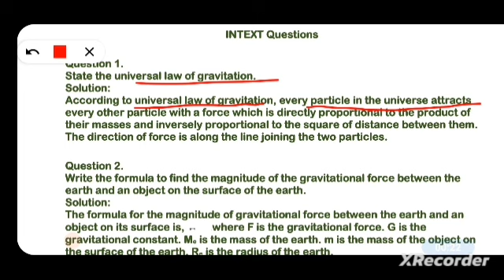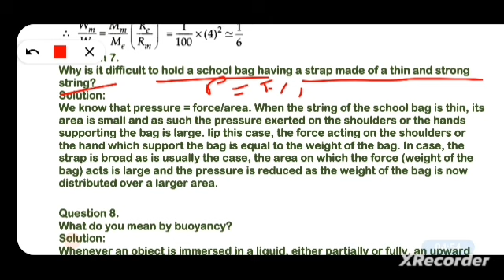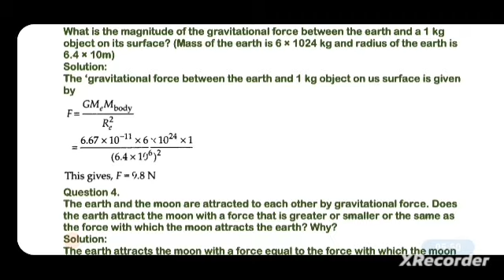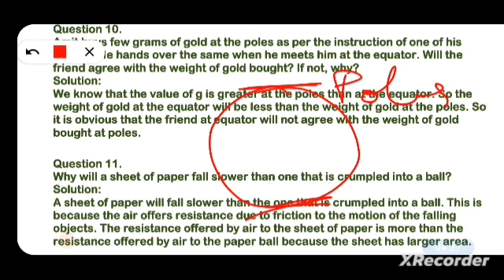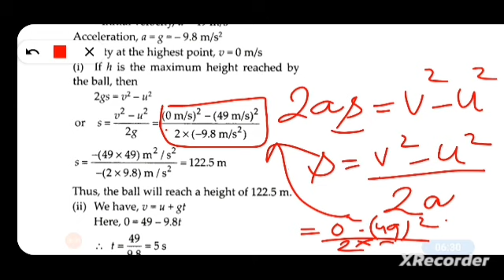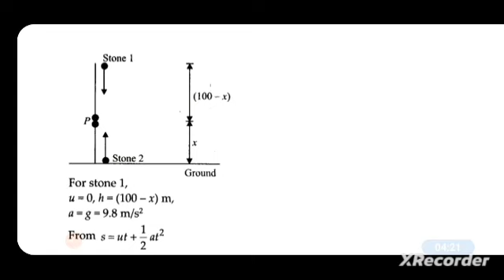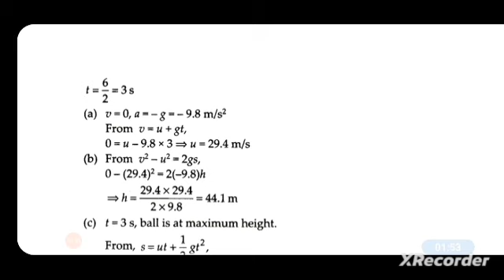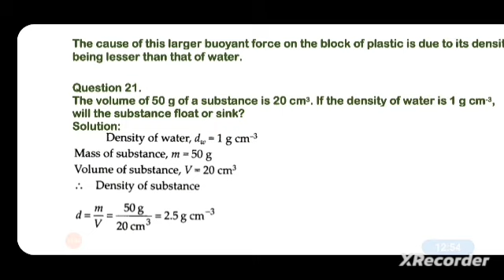Class9 Science chapter 10 Gravitation full Chapter ques/ans Intext+Exercise Solutions